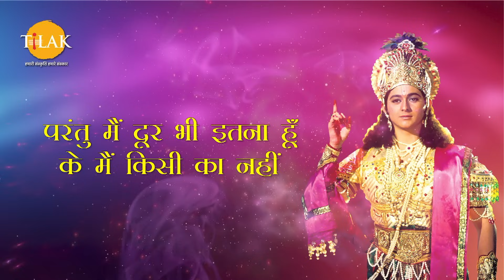सारे ब्रह्मांड का आधार हम है | श्री कृष्ण | Shree Krishna Dialogues Compilation